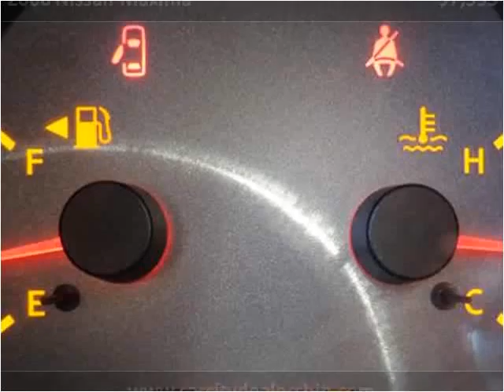2006 Nissan Maxima Used Cars Salt Lake City UT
This 2006 Nissan Maxima is available from Car City.